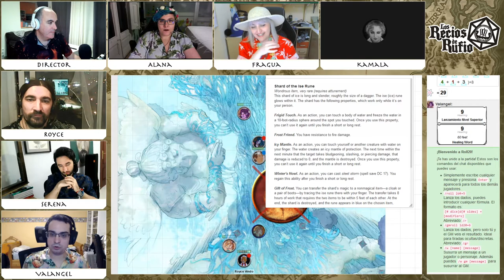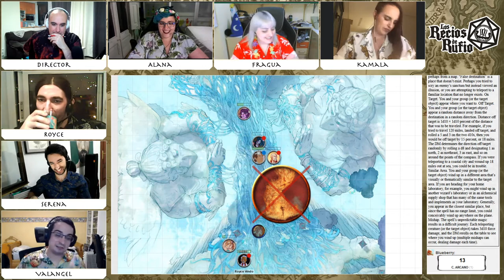30.- La nueva lista | Los Recios de Rufio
Los Recios reciben información sobre lo que pretende la orden de Umbra con la campana que han robado, se toman un merecido descanso en el Casoplón de Serena y POR FIN LES DAN A LOS FANS LO QUE QUERÍAN

Los Recios de Rufio se juega todos los Martes a las 21:30

Además de material oficial licenciado, usamos mapas de los siguientes creadores;